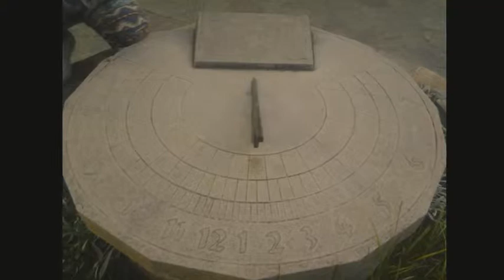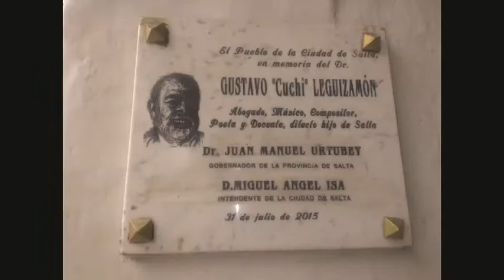SALTA-ARGENTINA Abril 2018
Salta La linda
En esta ciudad aprendimos que significa la hermandad motera, conocimos a un joven amante de las motos ARNOL Que sin dudarlo nos brindo su casa y nos presentó a su bella mamá la señora Ester desde ese día. Hace un año para nosotros esta familia se convirtió en la nuestra.
En ese hogar nos recibieron sin conocernos, nos brindaron la confianza que necesitábamos para vivir con ellos inolvidables momentos.
Así nos recibió Argentina. Con un gran abrazo de amor y familia.
La señora Ester con sus atenciones, con su compañía, con su invitación a conocer su ciudad, su cultura, su gastronomía hizo que comprendiéramos el porque le dicen SALTA LA LINDA.
Tenemos la convicción de que cada momento compartido es algo que marco la historia de travesía, y que formaron parte de nuestro sueño, que nos apoyaron en todo lo que necesitábamos para seguir viajando por su hermoso país. Sin duda la mejor Bienvenida que pudimos tener.
Señora Ester y familia siempre estarán en nuestro corazón y nunca nos olvidaremos de todo ese apoyo que de alguna forma podremos retribuir. Los queremos mucho.